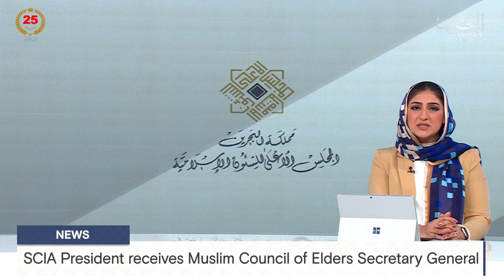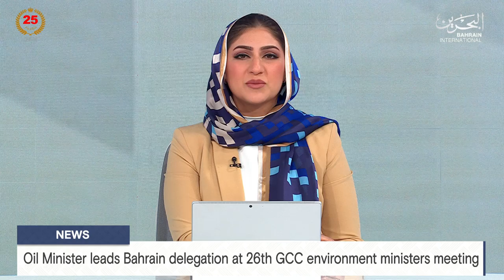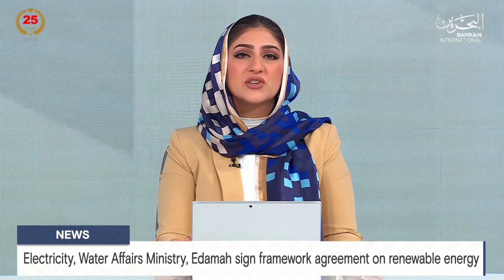BAHRAIN NEWS CENTER : ENGLISH NEWS 11-09-2024